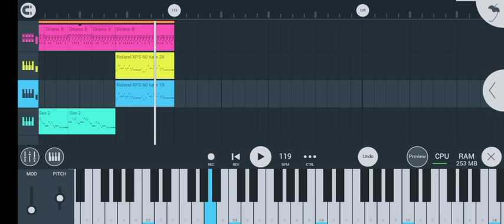A DOGOR NA //NEW SANTALI SONG INTERNATIONAL COVERED BY//BBAJ HERO KOLA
vigit again.